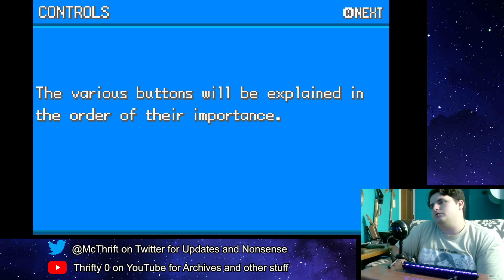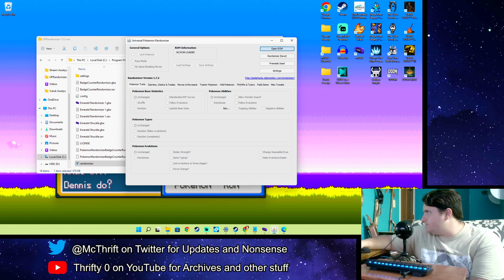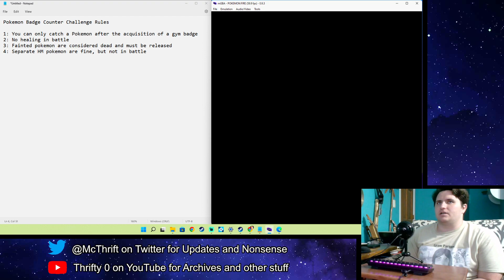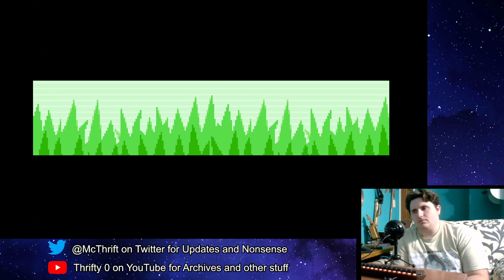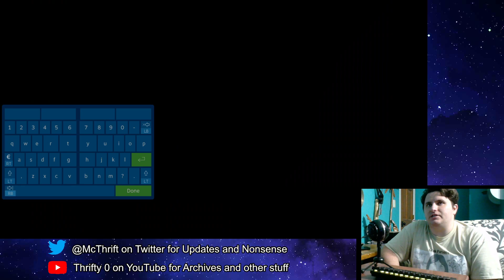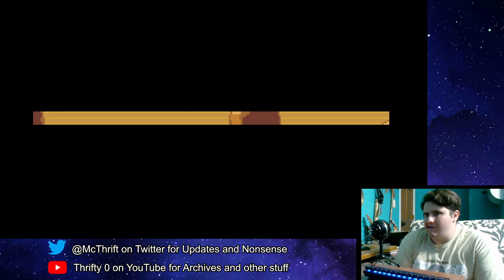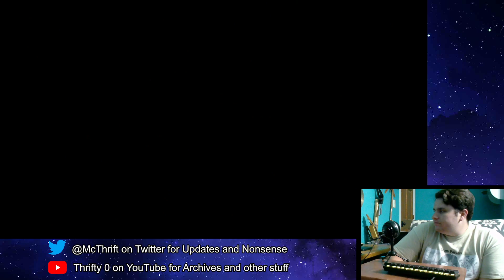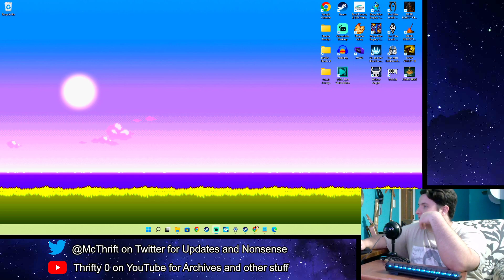Pokemon Randomizer Badge Counter Challenge pt 1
I play a Pokemon Randomizer with some new rules:
- If a pokemon faints, I have to release it
- I can only catch one pokemon after acquiring a gym badge, and can't catch another until acquiring the next
- I can't use trainer items in battle